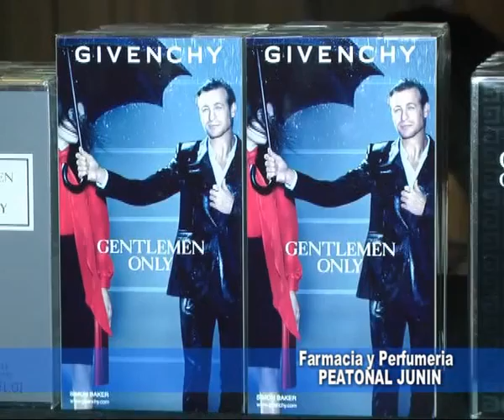Peatonal Junín 921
Se presento una nueva Fragancia Masculina . . .